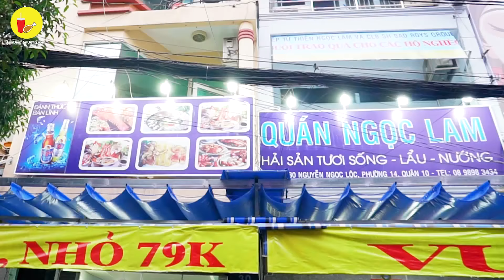Chiến thần tốc LẨU VUA SIÊU KHỦNG hải sản ngập mặt | Địa điểm ăn uống